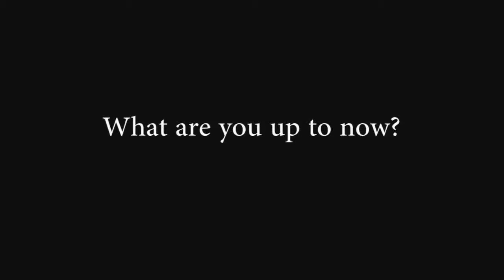interview with dynamo 2012